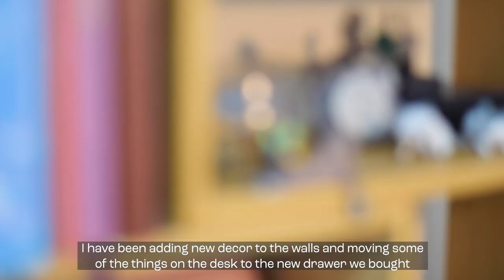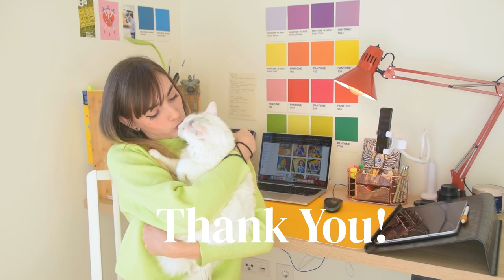Art Studio Makeover - Building and decorating my work space!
👋WELCOME!

Hello! This time we are going to give a fun and colorful makeover to my first home art studio. Join me while building my work space and decorate it to make it feel like a creative and safe space for me to work and make my art!

EQUIPMENT
Camera: Nikon D3300
Lens: Nikkor 50mm
Memory card: SanDisk Ultra 64GB
Tripod: Hama Star 61